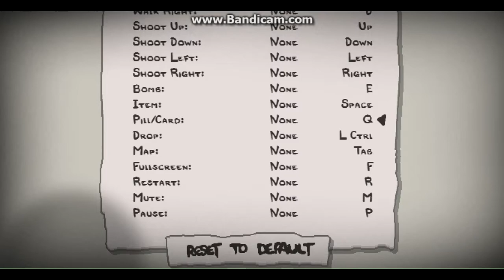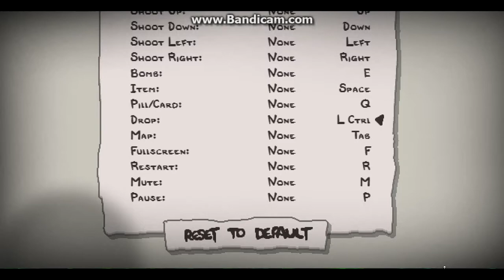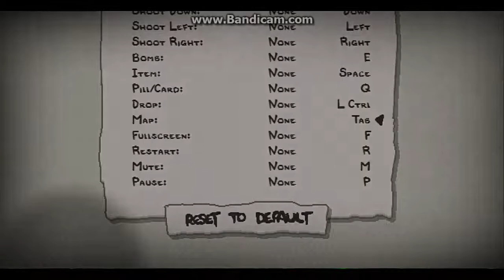SO MANY BUGS!!!! | Binding Of Isaac Ep: 3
hey guys, its been a while since i ever posted...school am i right?, but its just ended so i decided to make a video. but their not gonna be fast sadly